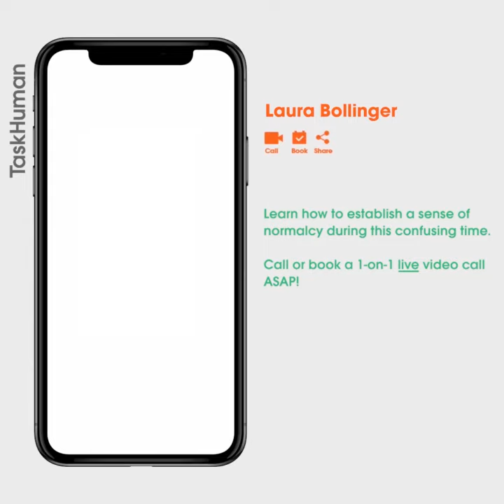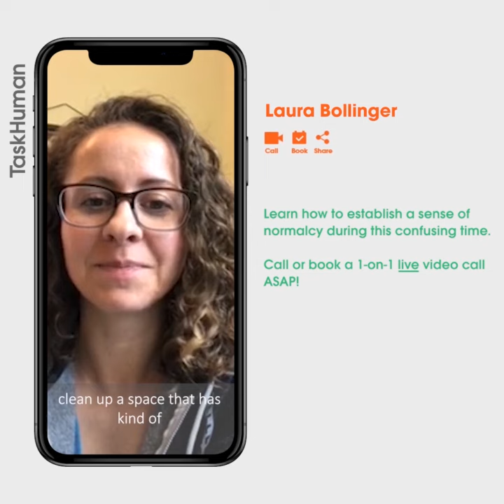Boost Normalcy During COVID-19: Laura Bollinger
TaskHuman Provider, Laura Bollinger, shares her tips for boosting normalcy during COVID-19. Call or book a session with her now